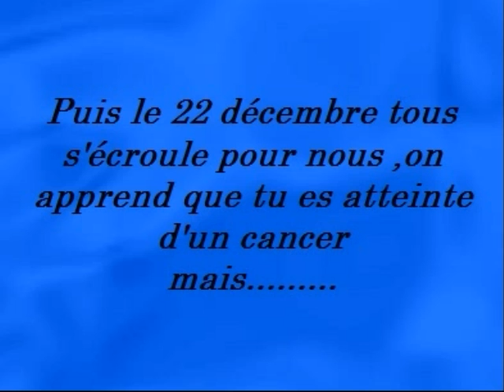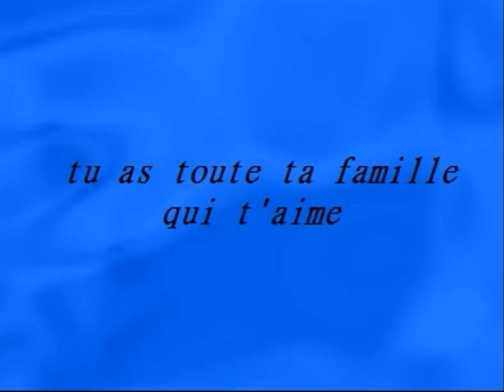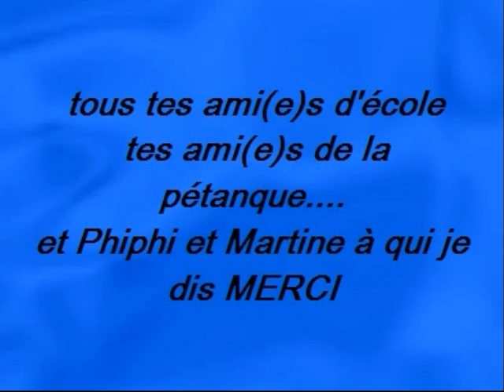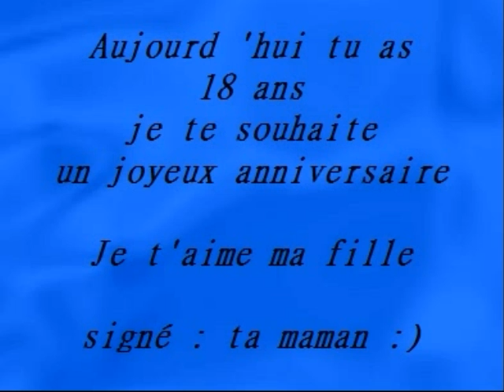video pour les 18 ans de julie